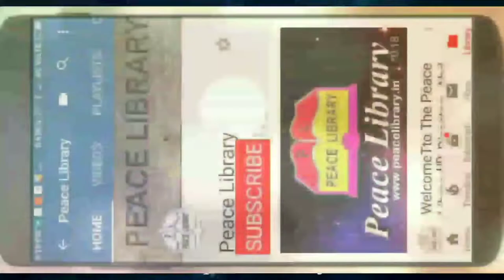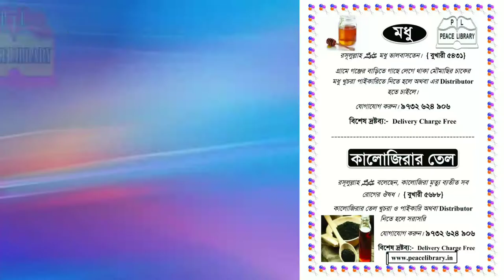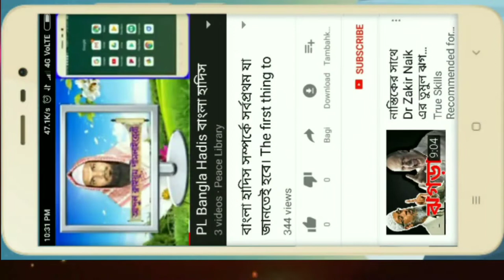আপনি অ্যাড খুঁজছেন তাহলে দেখুন এই ভিডিওটি। If you are looking for add-in, see this video.